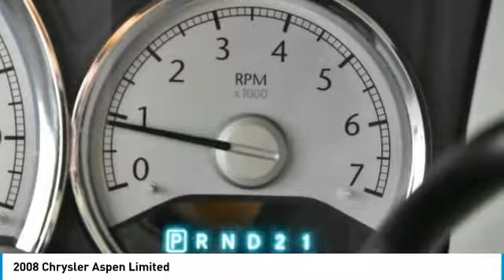2008 Chrysler Aspen Schererville, Chicago, Gary, Lansing 18333C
2008 Chrysler Aspen Limited

Recent Arrival! 8 Alpine Speakers w/Subwoofer, 8-Way Power Driver/4-Way Power Passenger Seat, Air Conditioning ATC w/Dual Zone Control, Laminated Front & Rear Door Glass, Luxury Front & Rear Floor Mats, MYGIG Multimedia System w/SIRIUS Satellite, ParkSense Rear Park Assist System, ParkView Rear Back-Up Camera, Power 6x9 Multi-Function Fold Away Mirrors, Power Adjustable Pedals w/Memory, Power Sunroof, Quick Order Package 28J, Radio/Driver Seat/Mirrors/HVAC Memory, Rear-View Auto-Dimming Mirror w/28J, SIRIUS Satellite Radio. Odometer is 34332 miles below market average!brbrWe Are Your Schererville, IN New and Certified Pre-owned BMW Dealership near Chicago, Valparaiso, Gary, Merrillville, Orland Park, Crown Point, Whiting, Olympia Fields, St. John, Cedar Lake, Hobart, Portage, Lowell, Highland, Munster, Northbrook, Dyer, Flossmoor, Hammond. Chicagoland's ONLY two time BMW Center of Excellence Award Winner! Are you wondering, where is BMW of Schererville or what is the closest BMW dealer near me? BMW of Schererville is located at 1400 US Highway 41, Schererville, IN 46375. You can call our Sales Department at .brbrBrilliant Black Crystal Pearlcoat 2008 Chrysler Aspen 4D Sport Utility Limited 4.7L V8 5-Speed Automatic 4WDbrbrbrAwards:br * 2008 KBB.com Brand Image AwardsbrbrWelcome to the BMW of Schererville - Whether you are looking for a new or used BMW car, truck, or SUV you will find it here. We have helped many customers from Schererville, Valparaiso, Gary, Merrillville, Orland Park, Crown Point, Whiting, Olympia Fields, St. John, Cedar Lake, Hobart, Portage, Lowell, Highland, Munster, Northbrook, Dyer, Flossmoor, Hammond and Chicago find the BMW of their dreams!